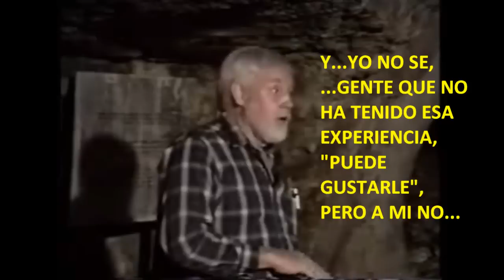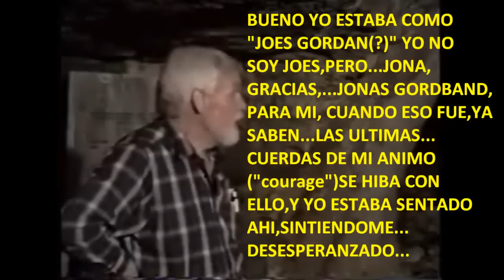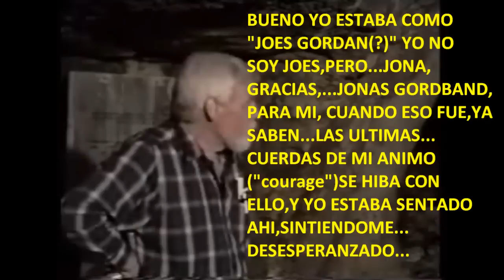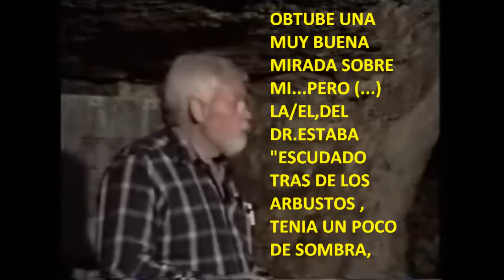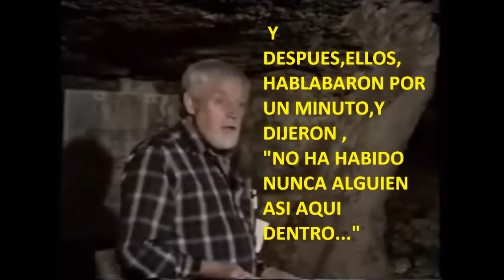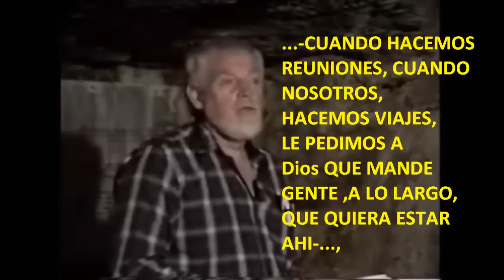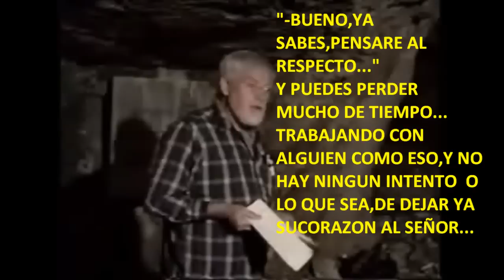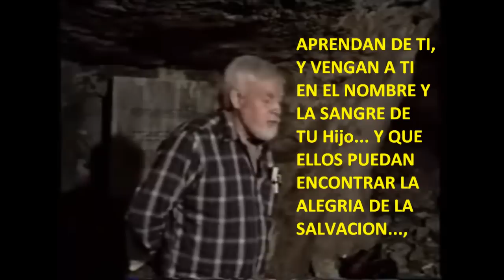Ron Wyatt hablando en la Cueva de Zedequias (Dic.1997) 4 - 4 SUBT.ESP.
ultima parte subtitulado español